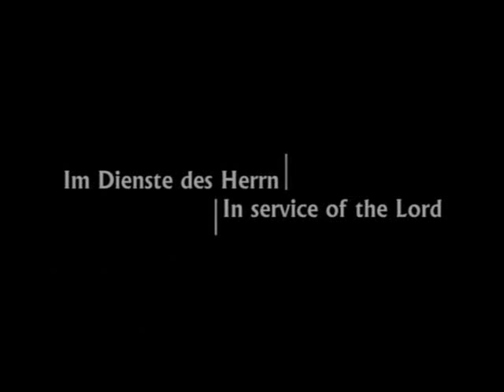Herbert Blomstedt on Bach's Mass in B minor BWV 232 - 2/3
- In service of the Lord